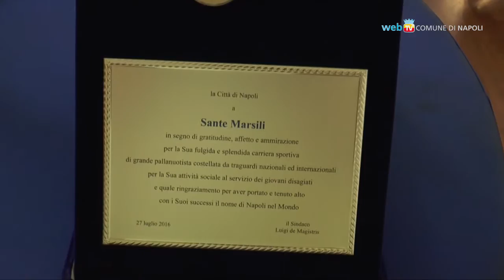Napoli premia Sante Marsili, una vita tra sport e sociale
Consegnata all'ex campione di pallanuoto una targa e la medaglia della città in segno di riconoscimento per la sua carriera sportiva che  oggi mette al servizio dei giovani.